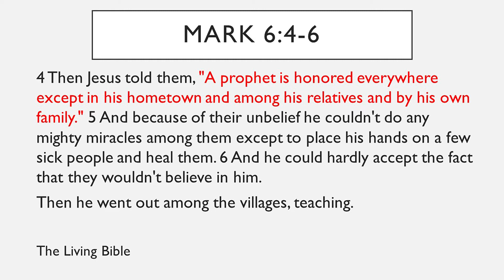And They Were Offended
After experiencing great success in the country of the Gerasenes and in the Galilean town of Capernaum, Jesus returned to his hometown of Nazareth where his own people rejected him.  They were offended.